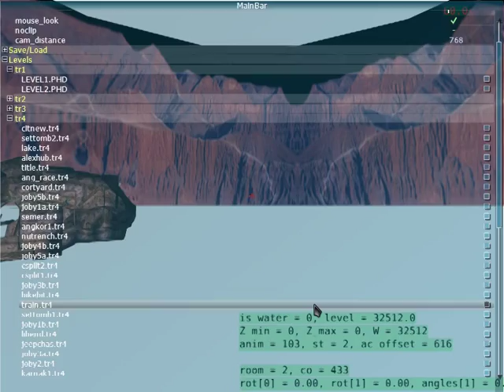OpenTomb Menu Demo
Simple demonstration of how to easily change levels and modify engine parameters in OpenTomb using the AntTweakBar library.

The menu is not yet part of the official repository but might become part of mainline in the near future.